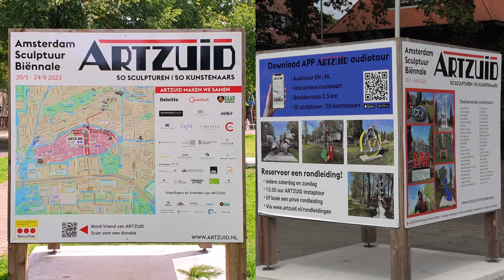ARTZUID AMSTERDAM 2023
Artzuid nog tot 24 september 2023 te zien in Amsterdam.
Hierbij mijn visie
and Joy Hanna - I Already Love You - Instrumental Version